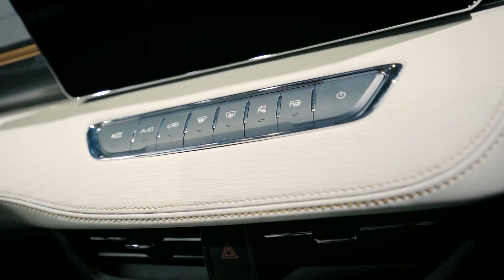ทำไมคนสนใจกันเยอะ! พาชม HAVAL JOLION ครอสโอเวอร์ราคาดี ตัวท็อป 9.99 แสน | Drive210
สวัสดีครับ วันนี้ Cokey P จะพามา รีวิว HAVAL JOLION ราคา 999,000 บาท ในตัวท็อป ซึ่งถือว่าทำราคามาได้ดี

ความน่าสนใจคือตัวถังที่มีขนาดกระทัดรัดกว่า HAVAL H6 แต่ความหรู งานประกอบที่จัดว่าดูดี และขุมพลังไฮบริด ที่คาดว่าจะแรงสุดในเซกเมนต์ จะช่วยชูโรง ให้รถคันนี้น่าสนใจไม่น้อย

สำหรับคู่แข่งตรงรุ่นคงจะหนีไม่พ้น All New Honda HR-V ที่เพิ่งเปิดตัวสด ๆ ร้อน ๆ Toyota Corolla CROSS , Nissan Kicks , และ Mazda CX-30

HAVAL Jolion มาพร้อมขุมพลัง เบนซิน 1.5 ลิตร และชุดมอเตอร์ไฟฟ้า รีดพละกำลังได้สูงสุดที่ 190 แรงม้า แรงบิด 375 นิวตันเมตร เกียร์แบบ DHT ขับเคลื่อนล้อหลัง และรองรับน้ำมันสูงสุด E20

เบื้องต้นหลังจากได้สัมผัสคันจริง ก็พบว่า งานประกอบ และวัสดุ ถือว่าดูดีเลยทีเดียว แต่ก็มีข้อสังเกตบางอย่าง จะมีอะไร ไปชมกันได้เลยครับ